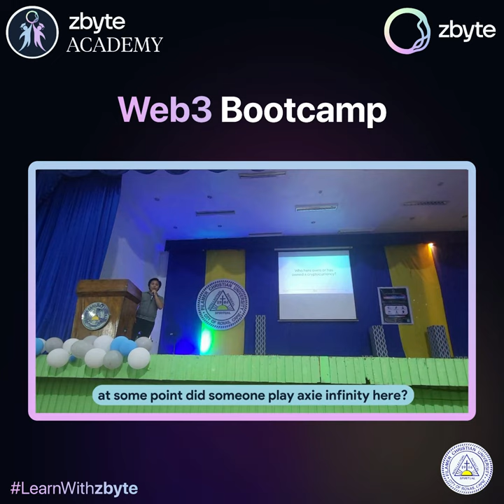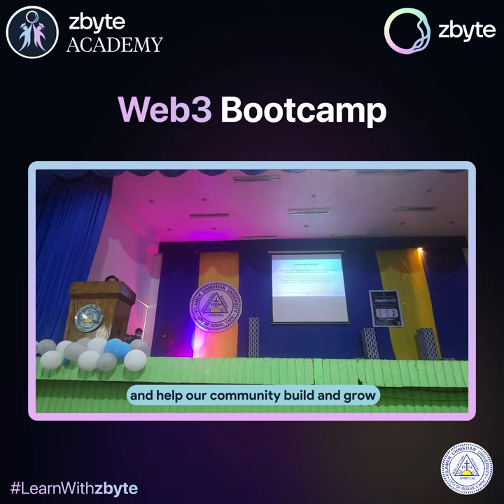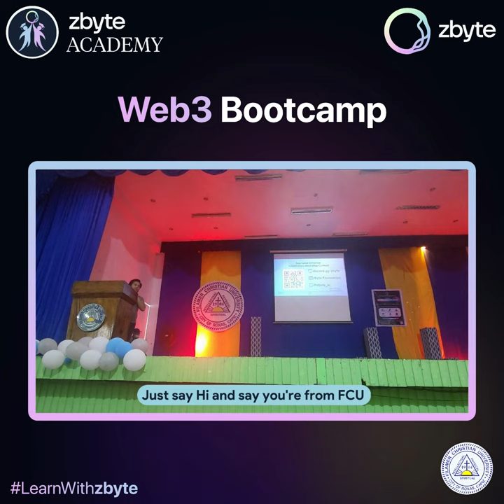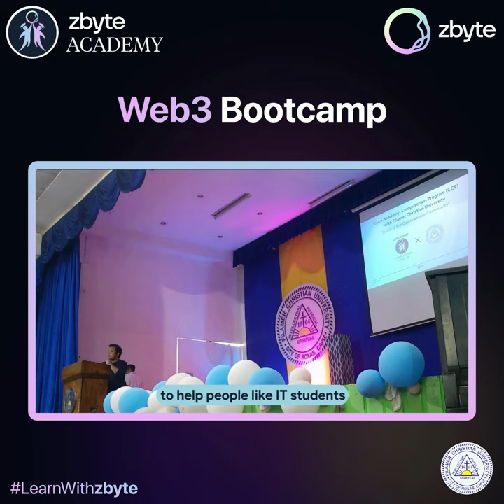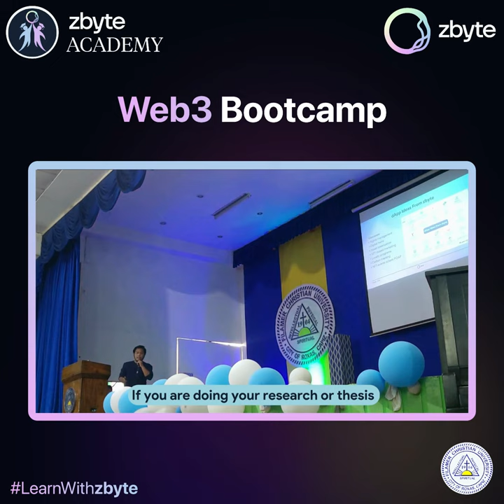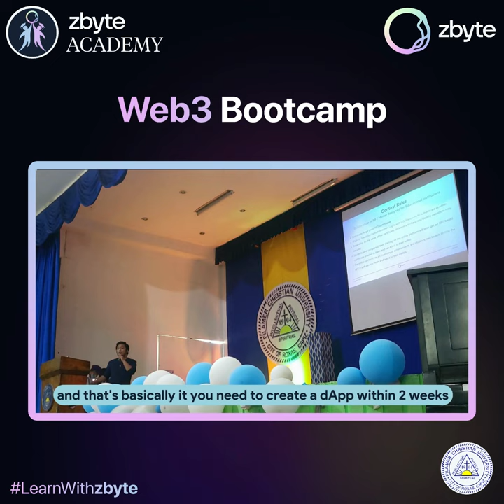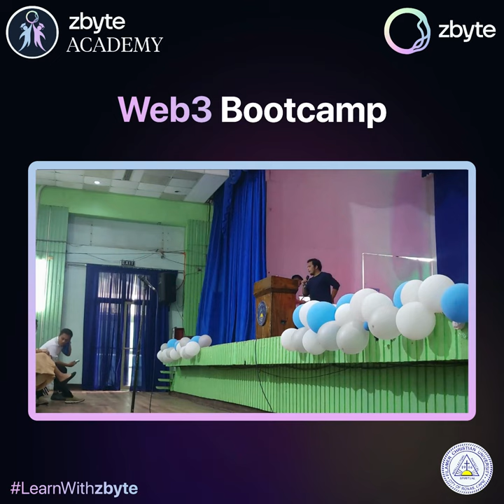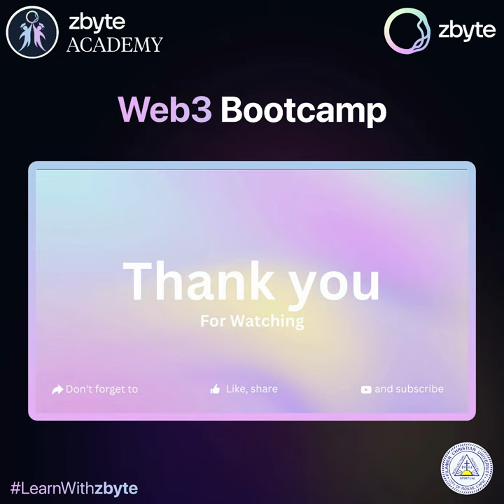Web3 Bootcamp at Filamer Christian University, Philippines | Full Video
zbyte organized a session for the students at Filamer Christian University, Philippines.

The students learnt about how they can make dApps using zbyte dPlat and also how they can earn in Web3 space. There is a massive demand for Blockchain developers all around the world and it can be even more demanding if you can build a dApp using a Low code/ No code tool like dPlat by zbyte. Watch this video to know more.

The world’s first decentralized platform (dPlat) simplifies dApp creation by providing the tools needed to enable a thriving ecosystem for developers.

The zbyte dPlat can be considered an easy button for dApp creation, removing the barriers and complexities of deep programming knowledge, wallet management, and Web2 integrations.

The key components of zbyte’s dPlat which make dApp creation easy, quick, and seamlessly deployable are explained in the following sections.

- Low-Code/No-Code interface that any developer can use
- Wallet creation and management with standard accounts
- Integrations with system of records
- Multichain support
- Decentralized dApp store